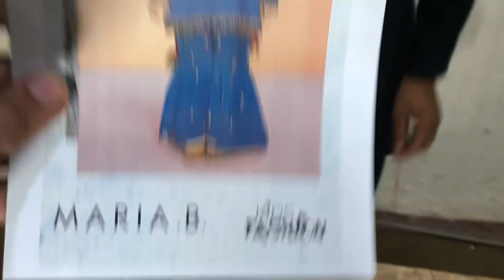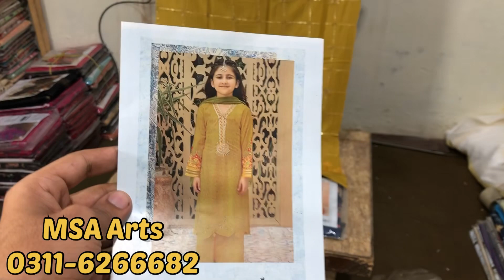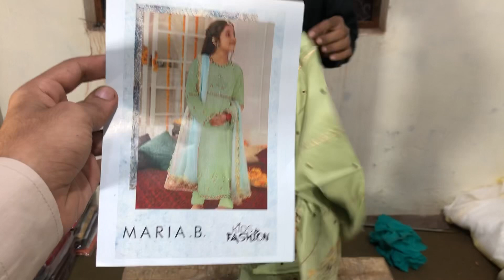Maria.B Kid's Collection / PREMIUM Linen / VOL # 2 / MSA Arts / Wholesale Price In Pakistan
Place orders on This Website 24/7

*MSA ARTS*
 IS A MANUFACTURER AND WHOLESALER OF MASTER COPY REPLICAS

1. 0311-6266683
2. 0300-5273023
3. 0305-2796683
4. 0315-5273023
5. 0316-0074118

                                        FOR INFORMATION

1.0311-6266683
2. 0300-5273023